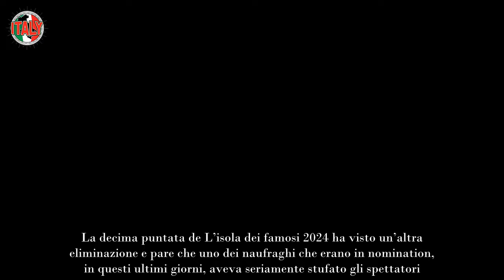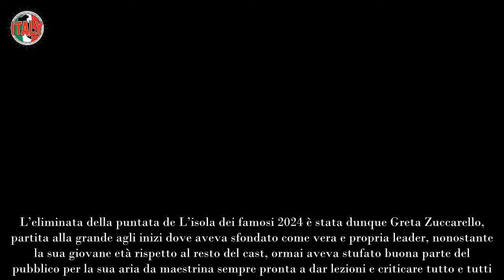“Perché hanno cacciato proprio Greta” Isola dei Famosi, si scopre tutto dopo il suo abbandono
La decima puntata de L’isola dei famosi 2024 ha visto un’altra eliminazione e pare che uno dei naufraghi che erano in nomination, in questi ultimi giorni, aveva seriamente stufato gli spettatori. A rischio c’erano il discusso Artur Dainese, la maestrina Greta Zuccarello e l’attore turco Aras Senol. Cosa è successo ieri.

Gli ascolti non sembra riusciranno a vedere un buon momento per quanto riguarda quest’edizione, forse una delle più fallimentari nella lunga storia de L’isola dei famosi 2024. Troppi ritiri, critiche agli autori ed il ‘caso’ di Francesco Benigno non ci voleva. Chi è uscito tra Artur Dainese, Greta Zuccarello e Aras Senol?